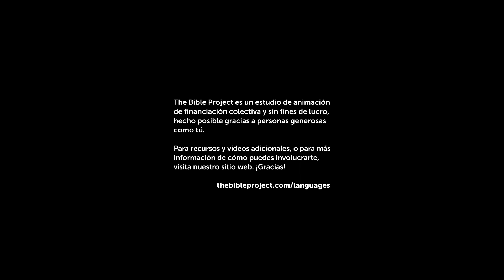La condición humana de la que no puedes escapar (no importa dónde vivas)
El exilio es uno de los temas centrales a toda la historia bíblica, pero es a menudo pasado por alto. En este video, veremos cómo el exilio de Israel a Babilonia es una imagen del exilio del Edén de toda la humanidad. Como te imaginarás, Jesús es quien abre el camino de regreso a casa.

Créditos Localización:

Producción de Localización en Español - Unicornio Films, Santo Domingo, República Dominicana.

Traducción: Jairo Namnún/Luis Sena
Locución: Juan Carranza/ Raeldo López
Diseño y Animación: Joel Luciano/ Elías Jiménez
Asistente de Producción: Laura Cabrera
Supervisor de Postproducción: Mario Escobar
Producción: Denny Féliz
Coordinación de Producción: Jammy Báez

Contenido Original y Producción en Inglés -
The Bible Project,
Portland, OR, USA